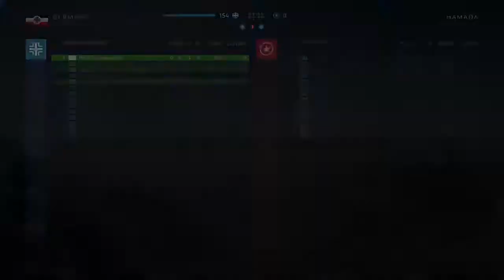™ Battlefield V funny moments but there's a cringey echo........Whoops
Sorry for the bad mic echo